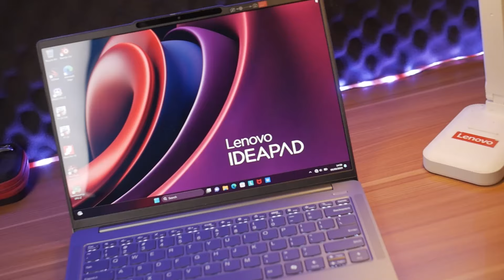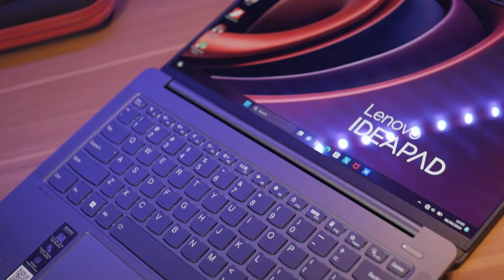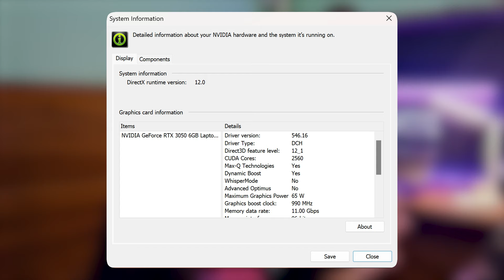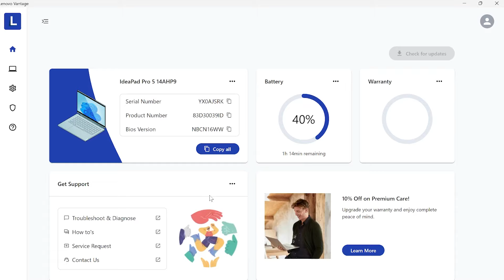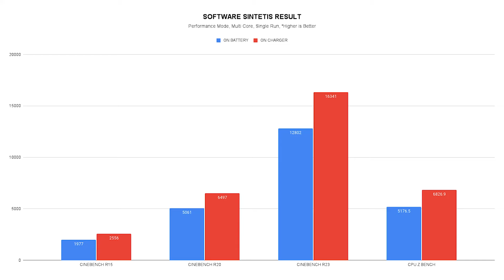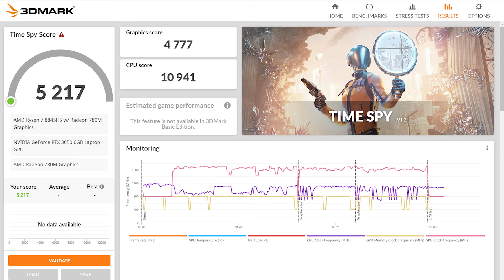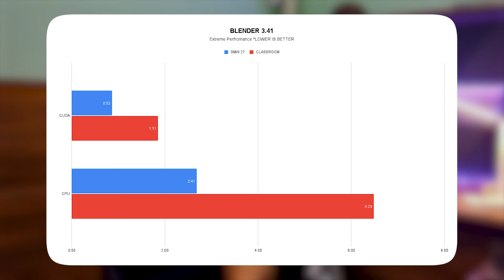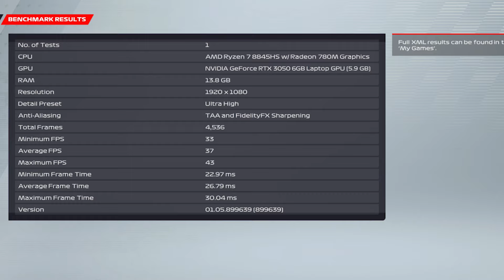Laptop dengan "KAMUFLASE" Terbaik? Lenovo Ideapad Pro 5 14AHP9 - Tampilan Standart, Performa Mantap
Lenovo Ideapad Pro 5 adalah seri laptop mainstream premium dari Lenovo yang diperuntukkan untuk teman-teman profesional dibidangnya. memiliki desain yang minimalis dengan performa yang fantastis.